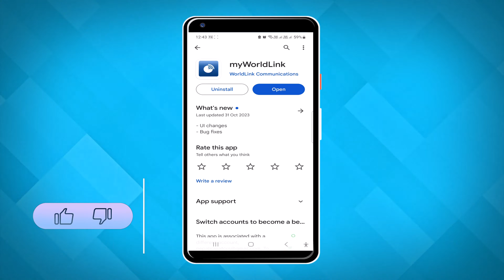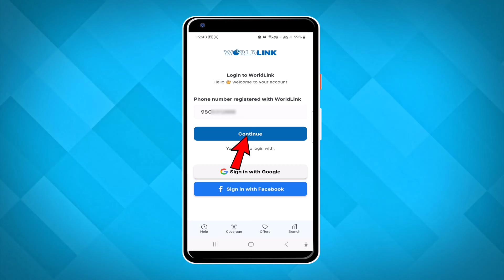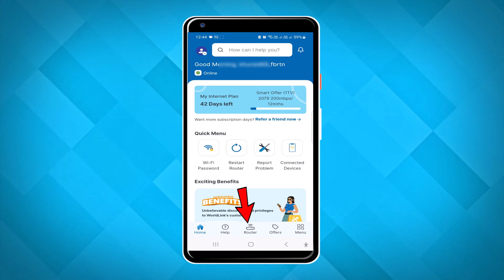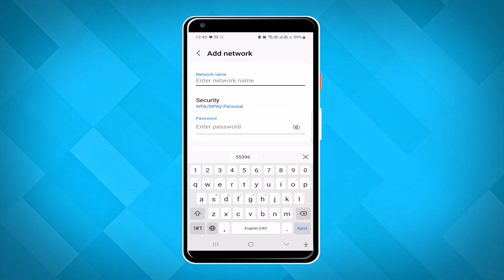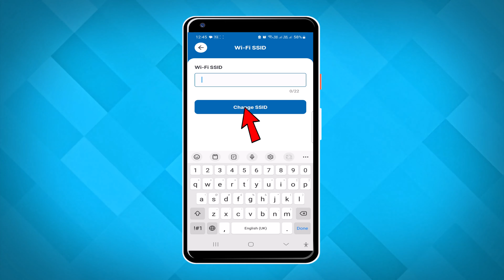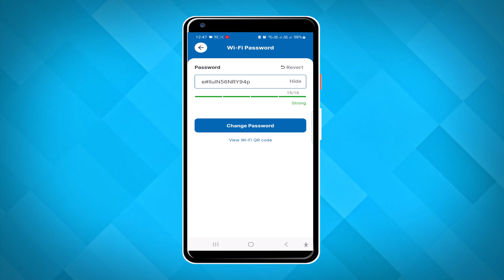WiFi Ko Password Kasari Change Garne? How To Change Your Worldlink WiFi Password 2024? Worldlink App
WiFi Ko Password Change Garne Tarika. How To Change Worldlink WiFi Password 2022? Worldlink App WiFi Password Change Tutorial.

Yas video ma wifi ko password change kasari garne worldlink ma yasko barama kam lagne jankare share gareko xu.

Queries Solved:-
1. Worldlink password change
2. How to change Worldlink wifi password?
3. Worldlink wifi password change
4. How to change your Wi-Fi password
5. How to change Worldlink wifi password?
6. How to change Wi-Fi password of Worldlink?
7. Wifi ko password Kesari change garne

Video Chapters:
00:00 Introduction
00:43 WorldLink App
01:47 Hide WiFi Name SSID
02:41 Change WiFi Name
03:11 WiFi Password Change